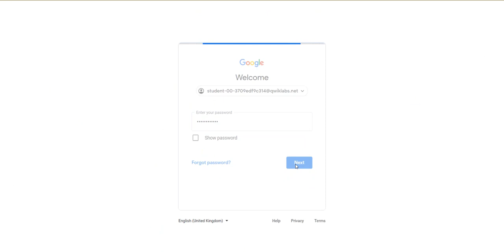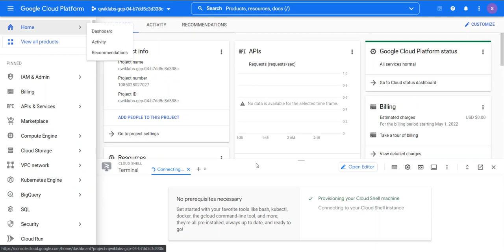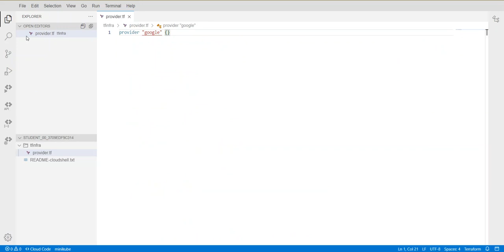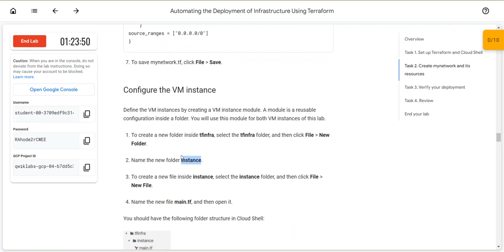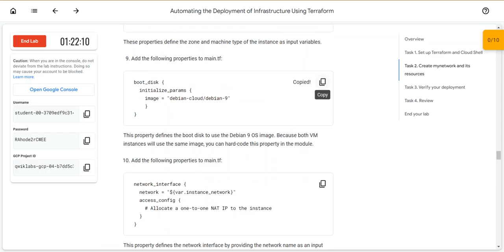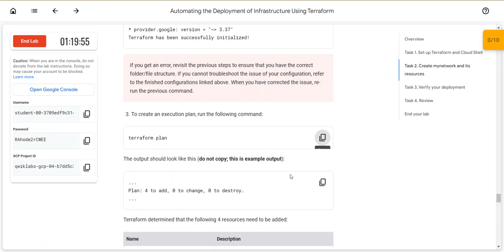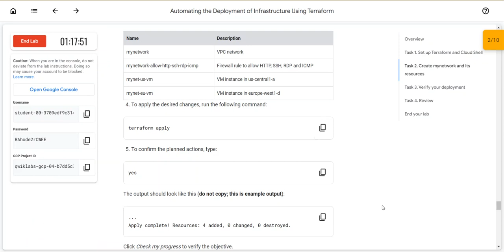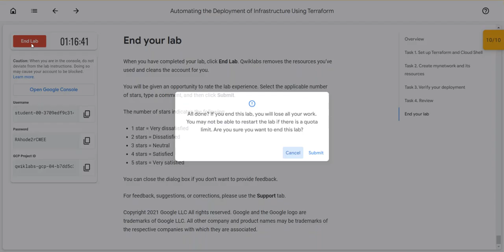Automating the Deployment of Infrastructure Using Terraform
Overview
Terraform enables you to safely and predictably create, change, and improve infrastructure. It is an open-source tool that codifies APIs into declarative configuration files that can be shared among team members, treated as code, edited, reviewed, and versioned.

In this lab, you create a Terraform configuration with a module to automate the deployment of Google Cloud infrastructure. Specifically, you deploy one auto mode network with a firewall rule and two VM instances.

Objectives
In this lab, you learn how to perform the following tasks:

Create a configuration for an auto mode network

Create a configuration for a firewall rule

Create a module for VM instances

Create and deploy a configuration

Verify the deployment of a configuration